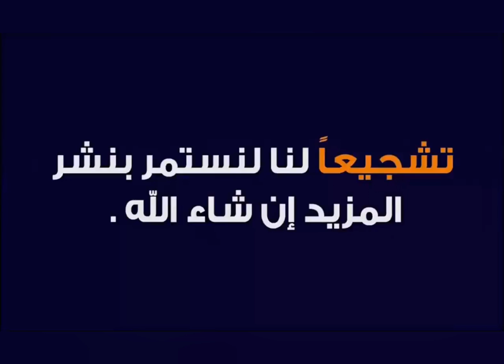جديد تشكيلة الجزائر زيمبابوي..غياب بن العمري ليس أساسيا.. مربوحة إنشاء الله